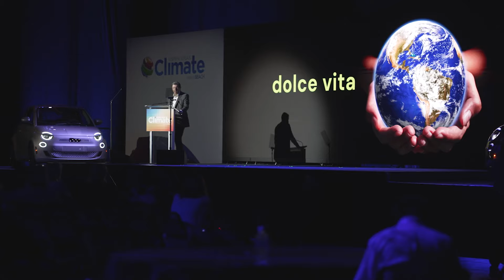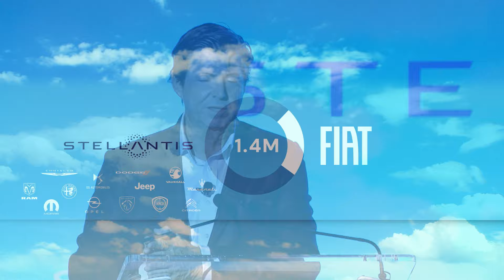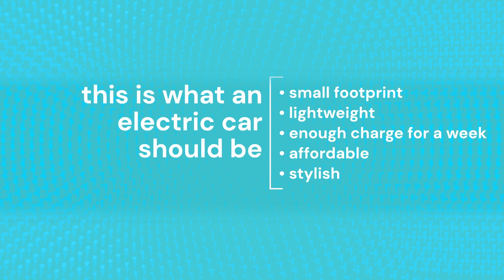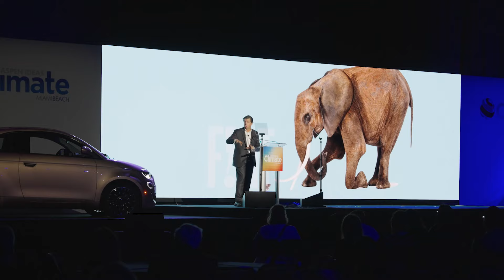FIAT x Aspen Ideas: Climate 2024 Keynote | Olivier Francois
Watch FIAT CEO Olivier Francois share the brand's vision for a sustainable future and debut the latest electric vehicle drop at the 2024 Aspen Ideas: Climate conference.

Learn more about the FIAT 500e "Inspired By Beauty" and FIAT 500e "Inspired By Music"

Preproduction models shown. Actual production models may vary. Coming Summer 2024.